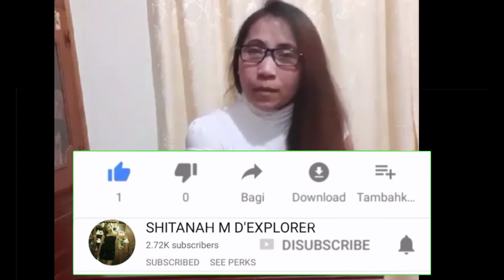sinangag mukbang + 3mug of coffee in one dinner alah shitanah M d'explorer